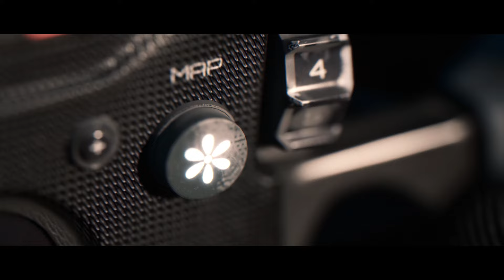Unreal Engine Cinematic Short Film | Formula One | F1 X Penang Bridge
I'm really excited to share my latest film, Formula One!

As a digital artist and a Penangite, I decided to bring in cultural element into this short film. This film has been in production for almost a year. After releasing the last short, 'Who's The Murderer,' feedback from the creative community was overwhelmingly positive. With the experience gained from producing 'Who's the Murderer,' Formula One represents a new exploration into different genres and an overall upgrade to the workflow and visual fidelity by exploring simulation using Houdini. I managed to achieve all of this in real-time using Lumen. Some assets were modeled by myself, while others were sourced from Quixel, Sketchfab, and the Unreal Marketplace. The car rig was created in Blender and animated with Unreal Engine. Music and sound design also played crucial roles in immersing the audience into the film’s magical world.

Hope you all enjoyed the film!